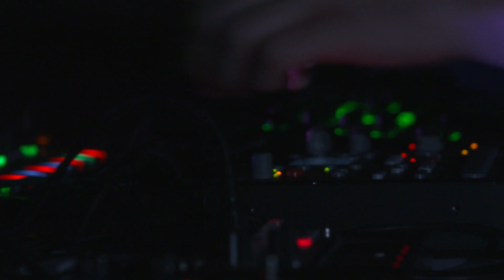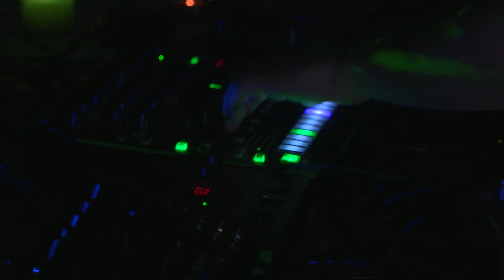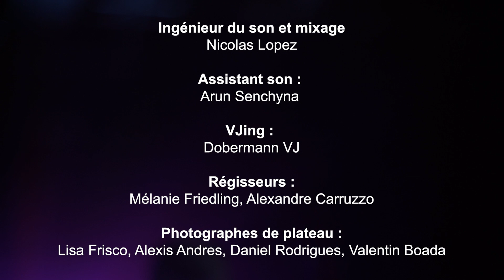Maj 5 - PYLONE //Audiography Live//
Crédits vidéo
- Réalisation et montage :
Michaël Theus

- Assistante réalisation :
Celina Pires

- Script :
Nicolaï Tchetchelachvili

- Chef opérateur  :
Samuel Telot

- Electricien :
Ferenc Csipke & Marc Despont

- Captation du son et mixage :
Nicolas Lopez

- Assistant son:
Arun Senchyna

- Vjing
Dobermann VJ

- Cadreurs:
Gabriel Asper
Sylvano Mania
Kevin Robert

- Régisseurs :
Alexandre Carruzzo
Mélanie Friedling

- Photographes de plateau:
Lisa Frisco
Alexis Andres
Daniel Rodrigues
Valentin Boada

Un grand MERCI au département de la culture et des sports pour leur soutien financier ainsi qu’au TSHM Lancy et la Villa Tacchini pour leur soutien matériel.